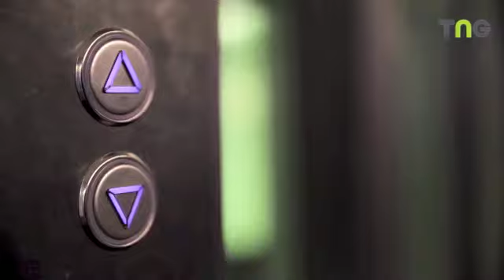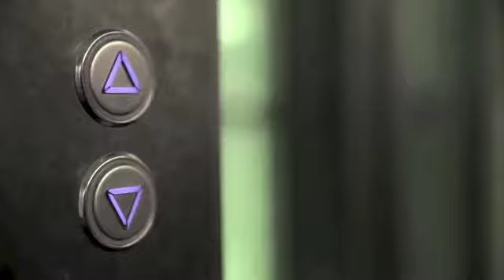Jämställdhet på arbetsmarknaden - TNG Bemanning och Rekrytering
Har alla samma förutsättningar att få jobb och jobba under samma villkor? Varför är det viktigt för företag att säkerställa rekryteringen efter kompetens och ej skilja på kön och etnicitet. Lyssna på Åsa Edman Källström, vd på TNG.